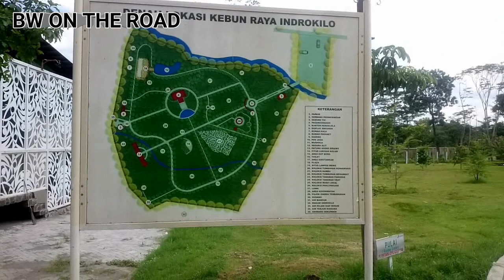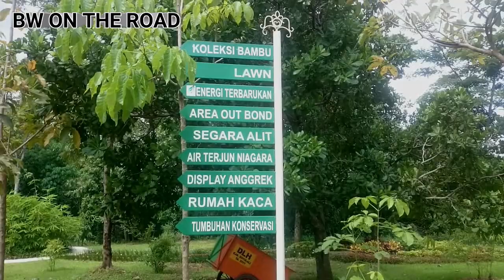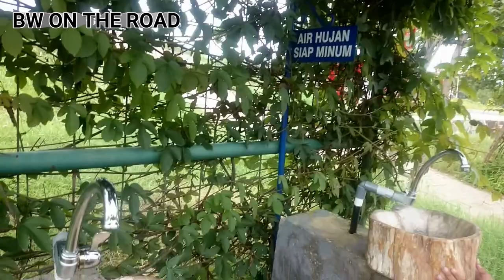Indrokilo Boyolali - Tempat Wisata Alam Di Boyolali ( Video Indrokilo Boyolali )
Pada video perjalanan ke tempat wisata ini, Channel perjalanan BW ON THE ROAD akan berbagi info tempat wisata di Boyolali Jawa Tengah Indonesia. Ini merupakan Tempat wisata alam di Boyolali yang terkenal dan menarik.

Indrokilo Botanical Boyolali atau Kebun raya Indrokilo Boyolali merupakan salah satu wisata alam Boyolali. Kebun raya Boyolali ini mempunyai lahan yang sangat luas. Jadi saat kita berkunjung ke Boyolali tidak ada salahnya datang ke wisata boyolali Kebun raya indrokilo Kabupaten Boyolali Jawa tengah.

Kebun raya di Boyolali ini tidak jauh dari Pusat Kota Boyolali. selain dekat, Kebun raya Indrokilo Boyolali ini aksesnya juga mudah. Dan ini merupakan salah satu wisata Boyolali Klaten atau wisata Boyolali Solo. Di Wisata alam Boyolali Jawa tengah ini pengunjung akan bisa melihat keindaha alam yang sangat menarik.

Di Kebun raya Indrokilo wisata Boyolali, Kita bisa melihat miniatur Bahtera Nabi Nuh, Air terjun Niagara dan keindahan alam lainnya. Untuk Alamat taman Indrokilo boyolali sendiri ada yang menyebut, Kebun raya Indrokilo kemiri Boyolali, Indrokilo Mojosongo Boyolali dan ada yang menyebut Indrokilo Teras Boyolali.

Untuk bulan januari, Biaya masuk Indrokilo boyolali masih gratis, Kita cukup membayar parkir yang sangat murah. Selain itu, Untuk kuliner di Indrokilo boyolali juga wajar. Jadi saat kita berkunjung ke kebun raya indrokilo Boyolali tidak akan mengeluarkan biaya yang banyak.

Semoga video wisata Boyolali, Atau Video Kebun Raya Indrokilo Boyolali ini bermanfaat bagi kita semua.